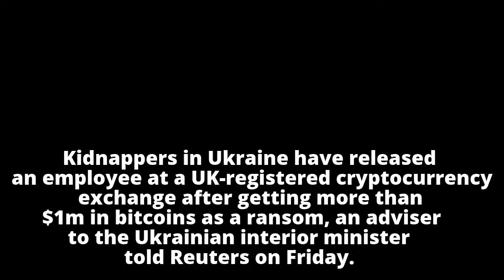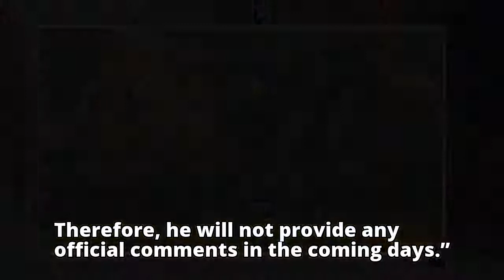Ukraine kidnappers release hostage after $1m bitcoin ransom paid Ukraine kidnappers release hostag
Ukraine kidnappers release hostage after $1m bitcoin ransom paid

Ukraine kidnappers release hostag